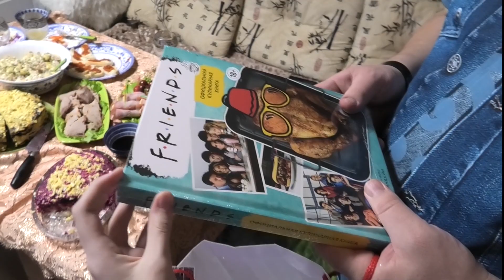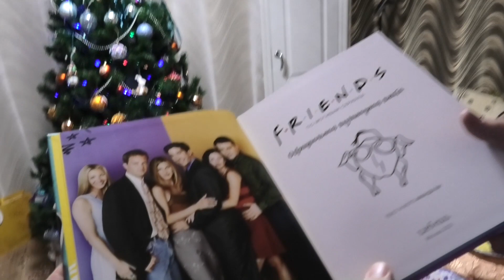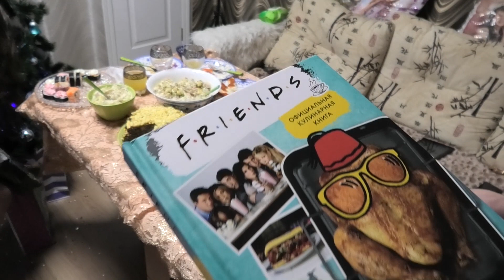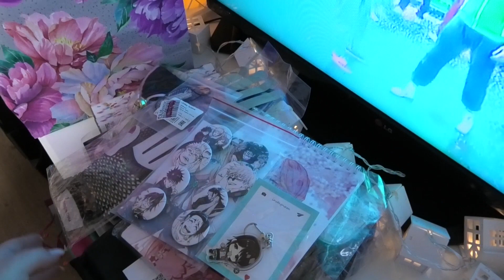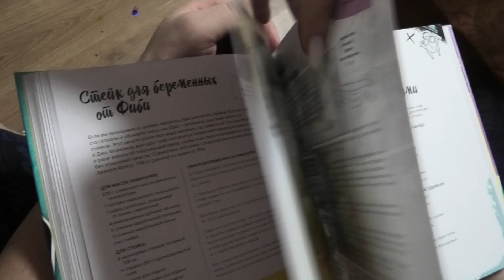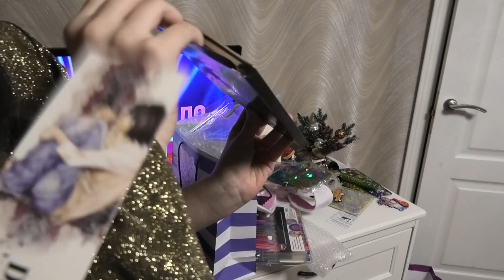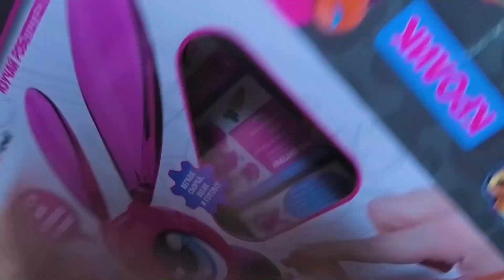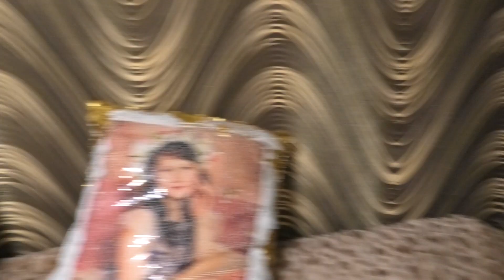НОВЫЙ ГОД 2022 / ЧТО ПОДАРИЛИ